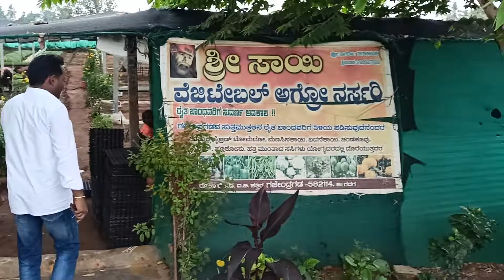Naina Tamato Brand nursery in gajendragada